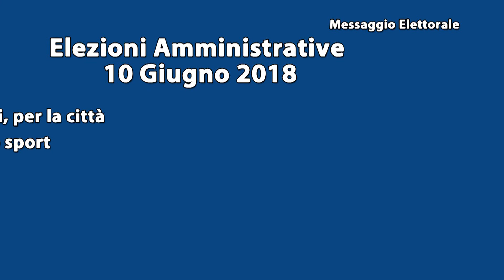Chiara Rossani, un impegno per lo sport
Intervista sullo sport a Chiara Rossani, candidata al consiglio comunale di Avellino nell lista "La Svolta inizia da te", con Dino Preziosi Sindaco.